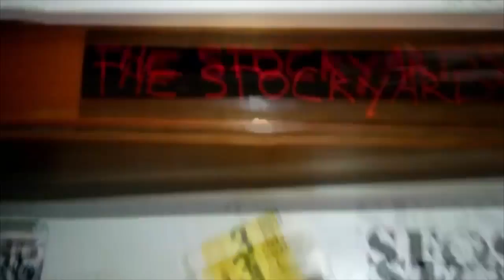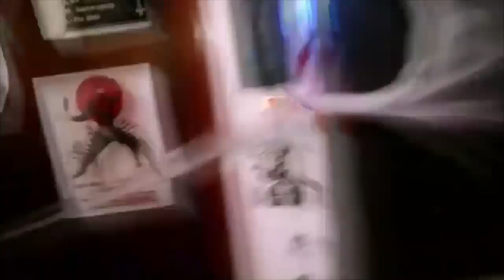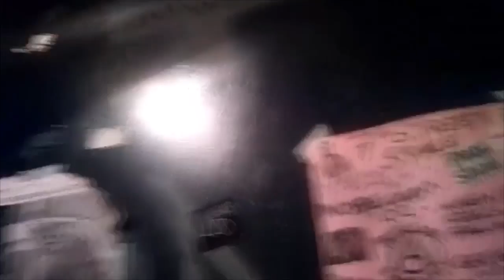The Isaac Hare Show - 7th Street and Sleezy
In this episode of The Isaac Hare Show, Isaac Hare travels to Dekalb to check out the music scene and some of the bands on 7th Street, enjoy!

Produced By: T.C.E.L Recognition
Edited By: Chandler Lang
Director: Chandler Lang
Cameraman: Isaac Hare
Starring: Isaac Hare